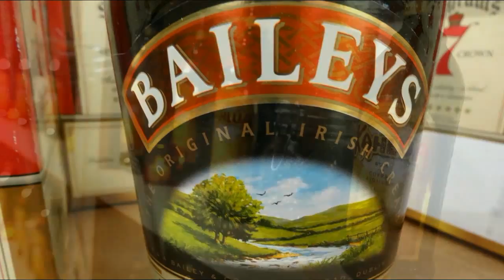Buxxu Copper Mug Iced Coffee Drink